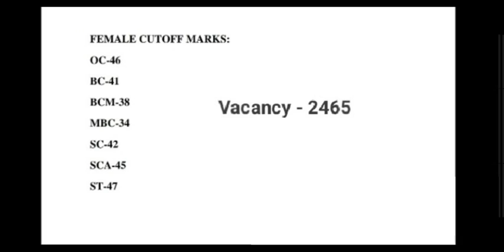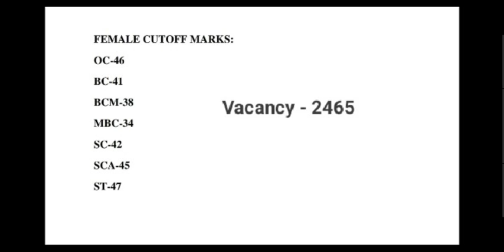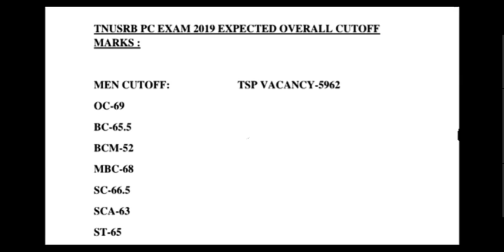TNUSRB final Cut Off Marks 2019 – Check TN Police Exam Selection List